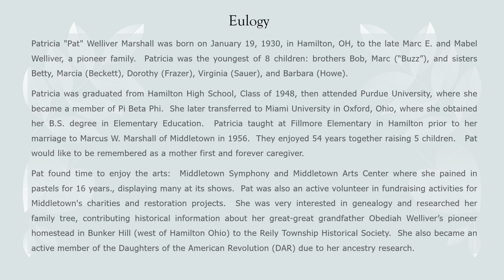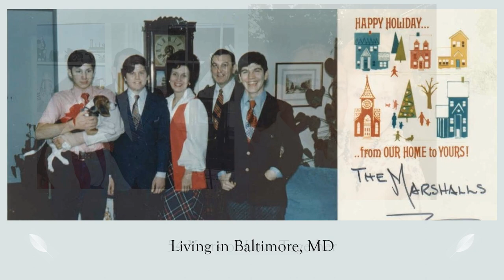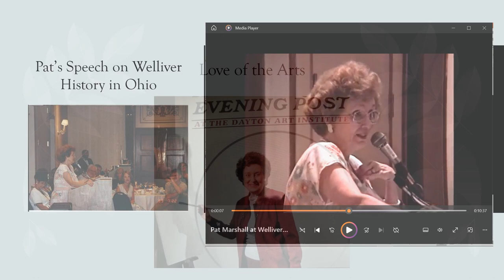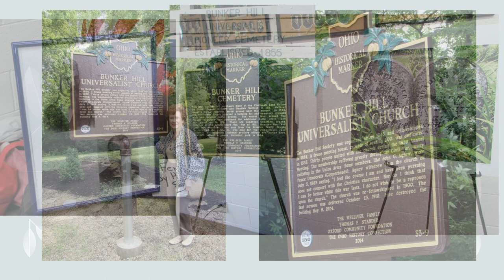In Loving Memory Patricia Marshall, 1930-2023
Presentation given at Pat Marshall Celebration of Life at the Golden Lamb Inn, Lebanon, OH, on August 19, 2023.